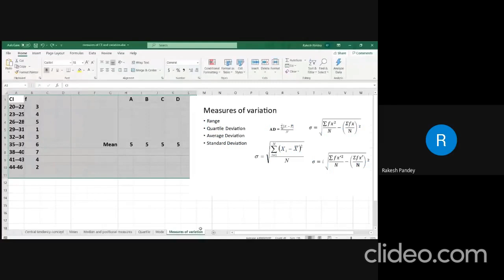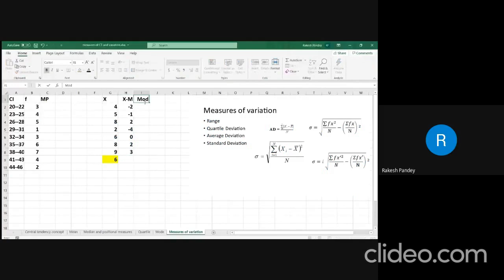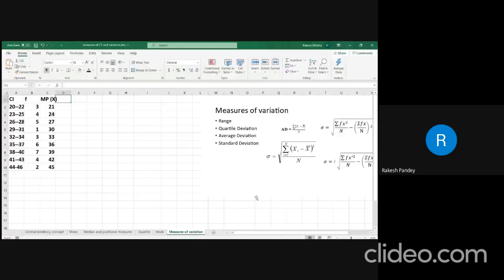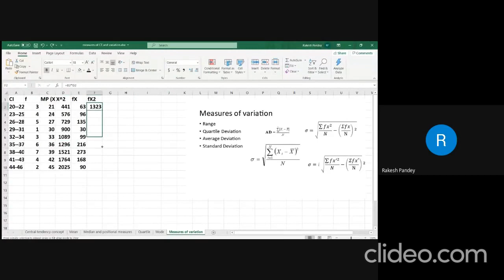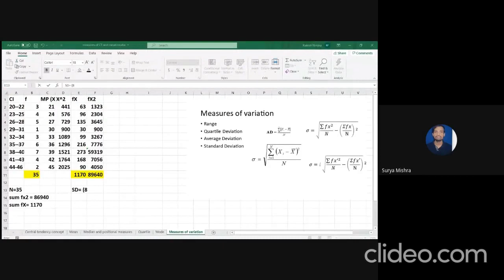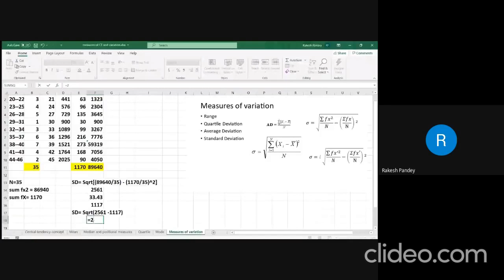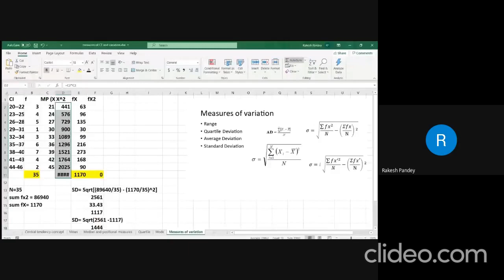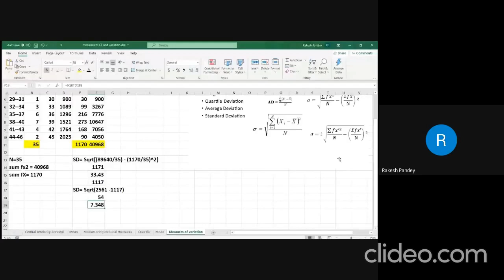Standard Deviation: Concept and manual computation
This is recording of an online class of measures_of_variability (e.g., range, quartile_deviation, standard_deviation) and thus please do not consider it as professional video tutorial. It is just shared for my students, but making it public so that others may also benefit. The sound quality is also not that good, and there may be unusual interruptions. Please bear with me.